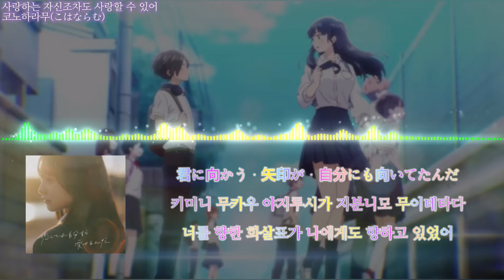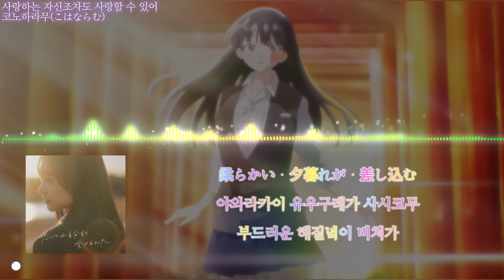[애니ed] 내 마음의 위험한 녀석2기 ed Full - 사랑하는 자신조차도 사랑할 수 있어(恋してる自分すら愛せるんだ) 「by. 코하나라무」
나혼렙보다 만드는게 늦어져 버렸다...

사랑하는 자신조차도 사랑할 수 있어(恋してる自分すら愛せるんだ)
「by. 코하나라무」